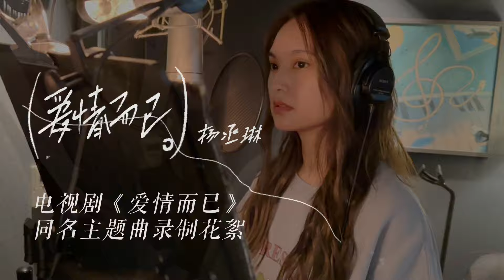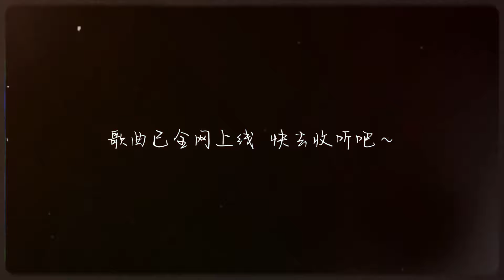【楊丞琳】2023年度總結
「像是一顆星星，被保護著前進。」

當散落的萬千星光匯聚於一體，是這耀眼的光讓#楊丞琳 在2023一直堅定地往前走。

就讓「LIKE A STAR」2024年的第一站上海，作為開啟新篇章的引子。